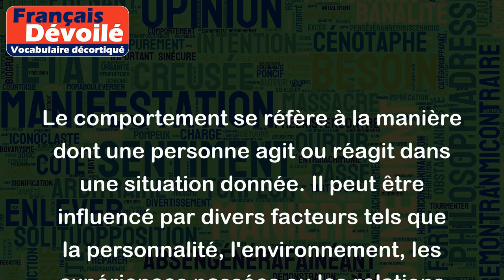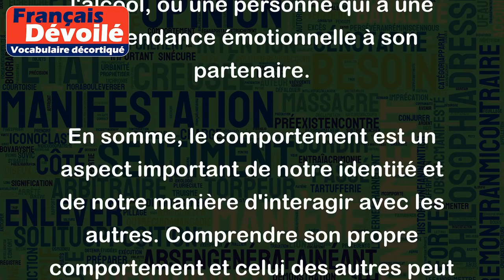Comportement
Le comportement se réfère à la manière dont une personne agit ou réagit dans une situation donnée. Il peut être influencé par divers facteurs tels que la personnalité, l'environnement, les expériences passées ou les relations interpersonnelles.
Voici quelques exemples de comportements courants :
- Le comportement agressif : Cela se réfère à une tendance à utiliser la force physique ou verbale pour obtenir ce qu'on veut. Par exemple, une personne qui lève la voix ou qui a des gestes menaçants lorsqu'elle est contrariée.
- Le comportement passif : Cela se réfère à une tendance à se laisser faire ou à éviter les conflits. Par exemple, une personne qui n'exprime pas ses opinions ou ses sentiments de peur de déranger les autres.
- Le comportement assertif : Cela se réfère à une aptitude à exprimer ses besoins et ses opinions de manière directe mais respectueuse. Par exemple, une personne qui est capable de dire "non" sans culpabiliser ou de demander ce qu'elle veut clairement et fermement.
- Le comportement addictif : Cela se réfère à une tendance à être dépendant(e) de quelque chose ou de quelqu'un. Par exemple, une personne qui a une addiction aux drogues ou à l'alcool, ou une personne qui a une dépendance émotionnelle à son partenaire.
En somme, le comportement est un aspect important de notre identité et de notre manière d'interagir avec les autres. Comprendre son propre comportement et celui des autres peut aider à améliorer les relations interpersonnelles et à mieux vivre les situations difficiles de la vie.